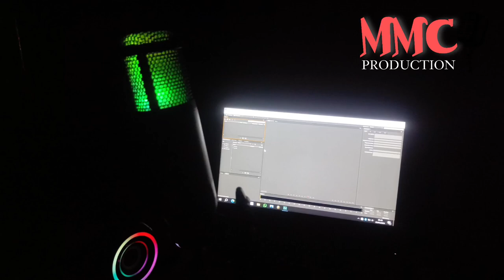Sambur Waling 2024 (Official MV) - Shantty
Title : Sambur Waling
VOC : Shantty Baung
Mix  : MMC

Terimakasih Dukungannya🙏